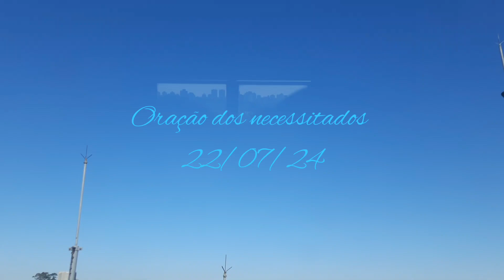Oração dos necessitados 22/07/24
UM POR TODOS E TODOS POR UM!

SOS   RIO GRANDE

Ninguém é tão pobre que não tenha nada para ajudar e ninguém é tão rico que não se comova com esta situação! 22/07/24

DEUS MUDOU A SORTE DE JÓ quando ele orava por seus amigos.

E VAI MUDAR A SUA TAMBEM!

Medite em Jó 42:10